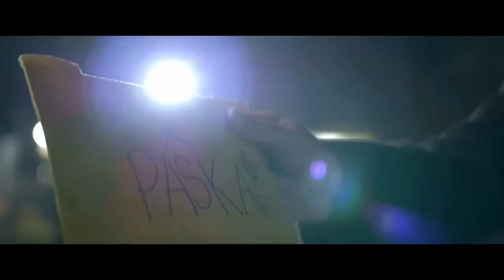Paska - Donnarumma (prod. Febo)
Diretto da Simone Endrizzi

Mix e Master a cura di Febo e Paska @ Piano Zero

Un ringraziamento speciale alla A.D.P. Paullese Calcio, alla S.C. Rodanese e a tutti i ragazzi presenti con me in curva a cantare.